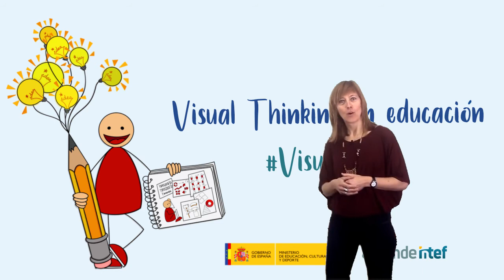Vídeo 2.2. Elementos - Ideas Clave I